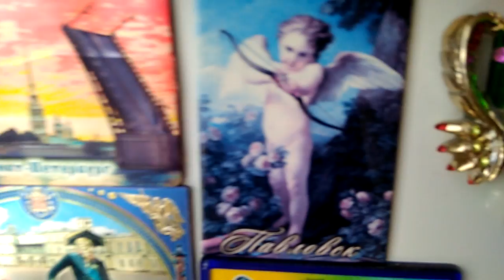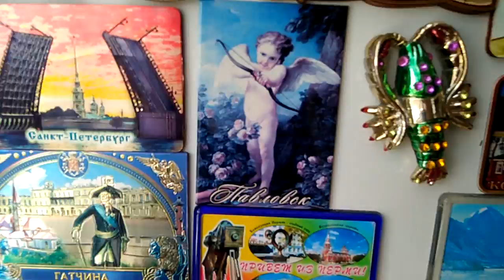Чем занимаюсь? Уборкой